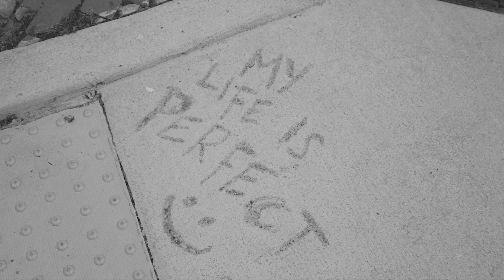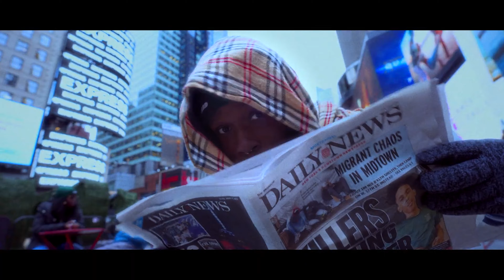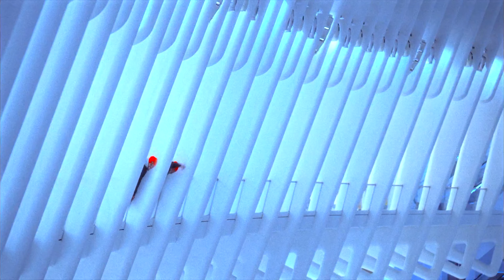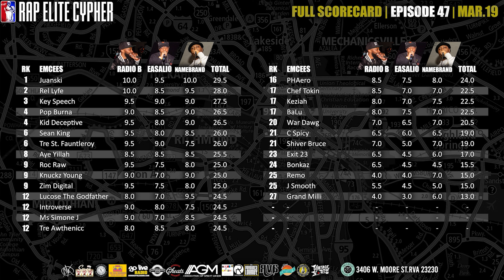RVA Rap Elite | Episode 47 : Pressing With Purpose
RVA Rap Elite Season 6 has gotten off to a tremendous start! The energy has been incredible. Episode 47 featured a SoundClash between Kula Voncille and Rel Lyfe, Our 5 on 5 Between Team Phaero and Team TheHazard, and of course our 30 Emcee Cypher. We also feature music videos by Will Jung, Ro$$etti, BlackLiq, and Kidz At Play!